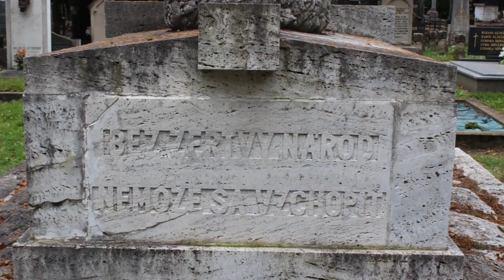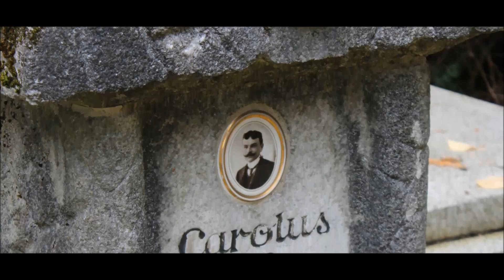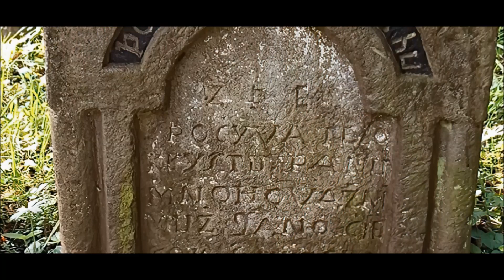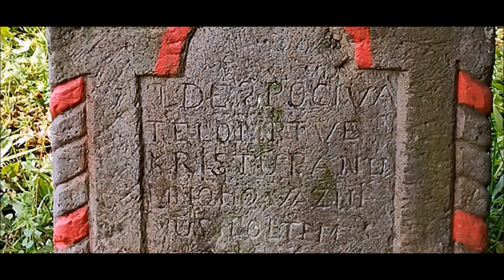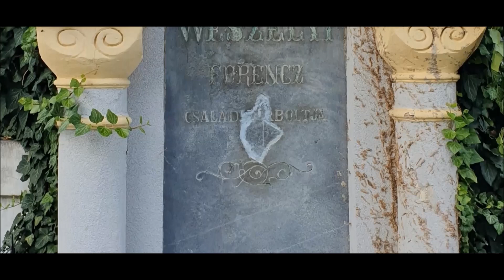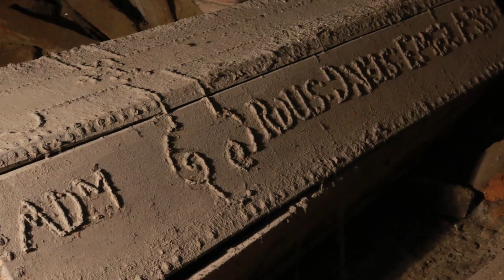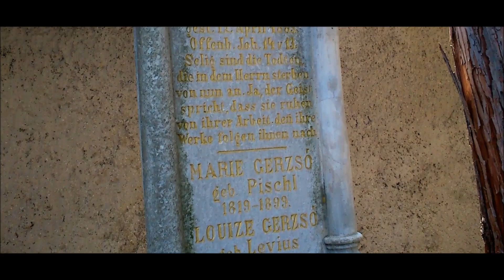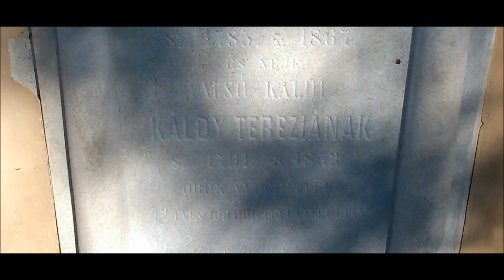Miesta posledného odpočinku - Slovensko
Prezentácia fotografií z navštívených cintorínov, hrobiek a iných pietnych miest na Slovensku.

• Mauzóleum Andrássyovcov (Krásnohorské Podhradie)
• Hrobka rodiny Pálfiovcov (Zámok Bojnice)
• Cintorín pri Kozej bráne (Bratislava)
• Ondrejský cintorín (Bratislava)
• Národný cintorín (Martin)
• Dobrá Voda
• Horný Tisovník
• Vojenský cintorín z 1. svetovej vojny (Nitra)
• Mestský cintorín (Nitra)
• Židovský cintorín (Nitra)
• Starý židovský cintorín (Humenné)
• Krypta kostola Najsvätejšej Trojice (Pribeta)
• Holíč
• Cintorín s kostolom sv. Petra a Pavla (Banská Hodruša)
• Cintorín pri kostole sv. Michala Archanjela (Vyhne)
• Evanjelický cintorín nad Klopačkou (Banská Štiavnica)
• Cintorín Frauenberg (Banská Štiavnica)
• Krškany pri Leviciach